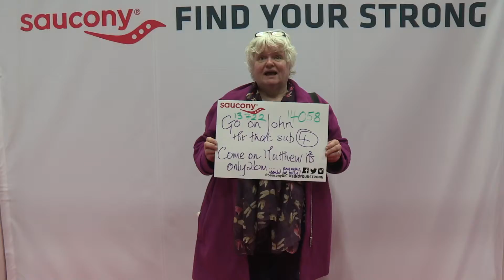No. 14058 & No. 13722